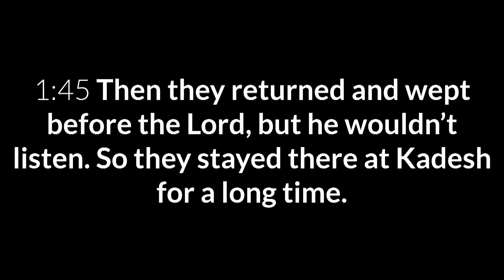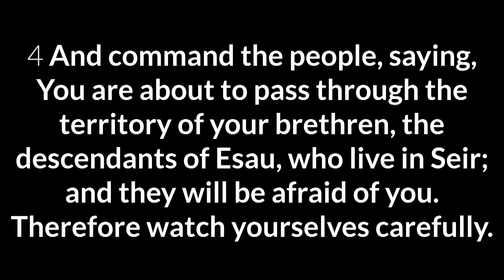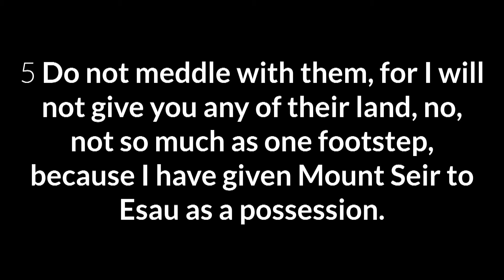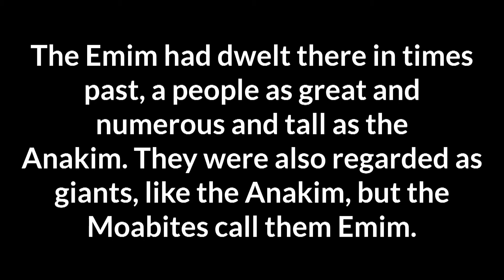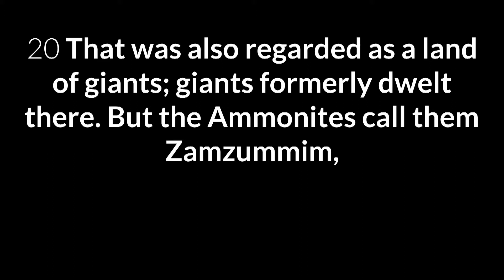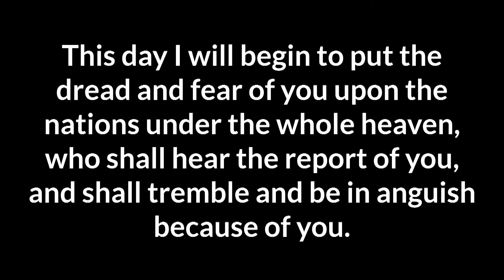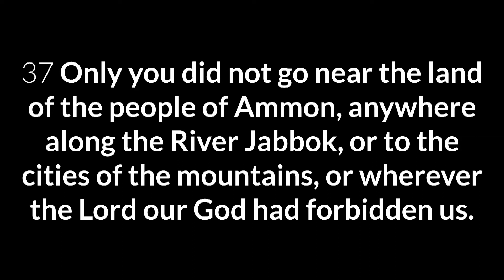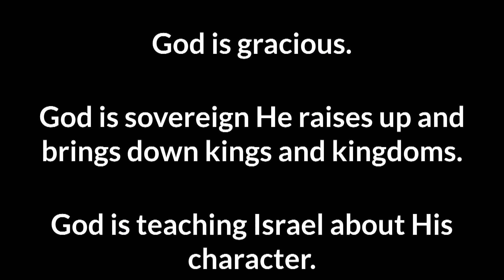Deuteronomy 2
A study in Deuteronomy 2 from our Midweek Service at Harvest Fellowship with Pastor Paul Mowery.